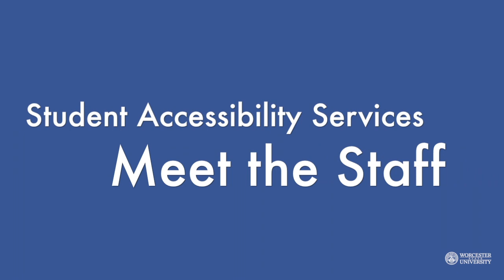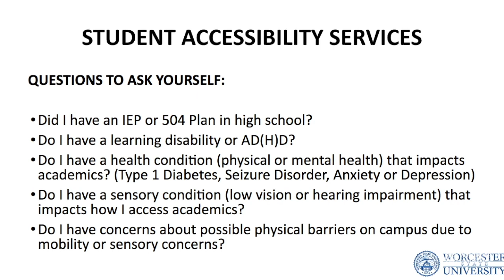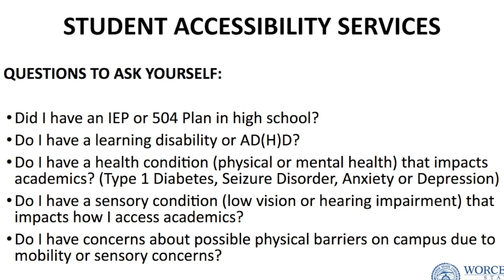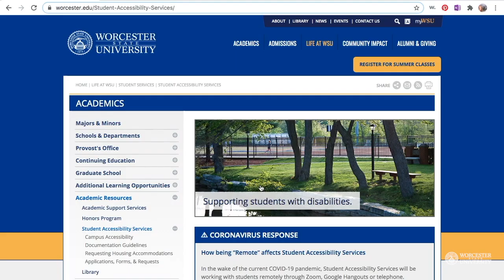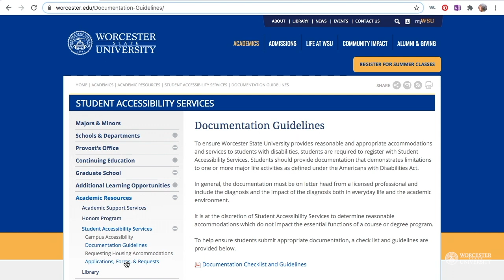Student Accessibility Services | First Year Orientation Online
Join the staff of Student Accessibility Services as they share the many resources that are available to Worcester State students. If you have had any academic accommodations in the past or anticipate needing accommodations this upcoming semester, you can register with Student Accessibility Services and set up a meeting with an SAS staff member.

First Year Orientation Online is a series of video resources to help prepare new Worcester State University students for the upcoming school year.